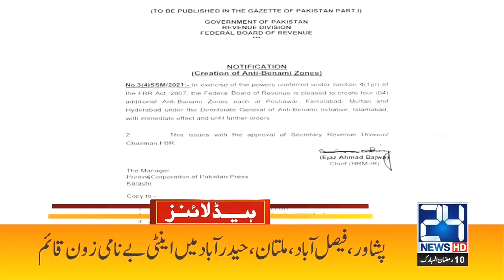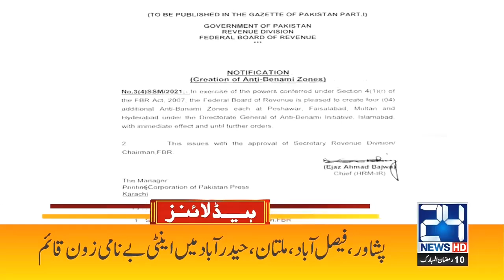University Inauguration l 5pm News Headlines | 23 April 2021 | 24 News HD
24 News HD is one of the leading news channels of Pakistan bringing you the latest current affairs from Pakistan and around the world.  Live National Assembly and Senate Session.